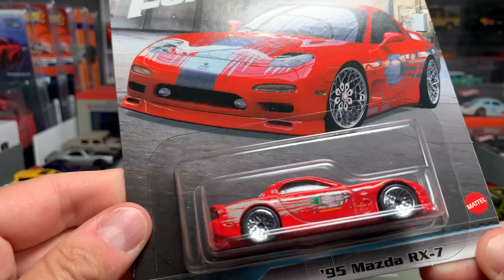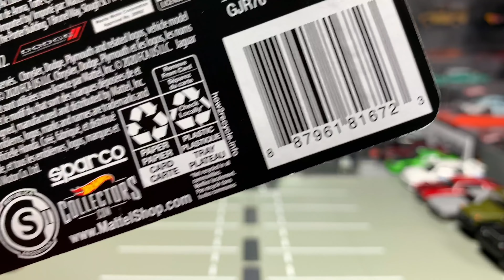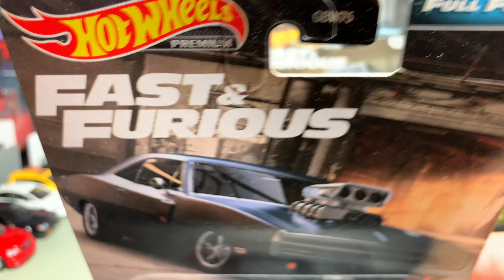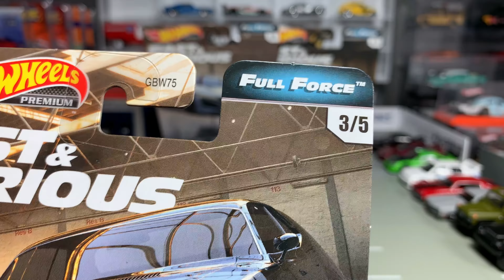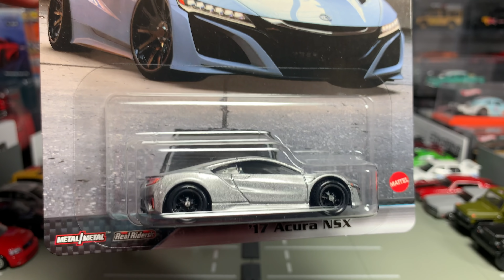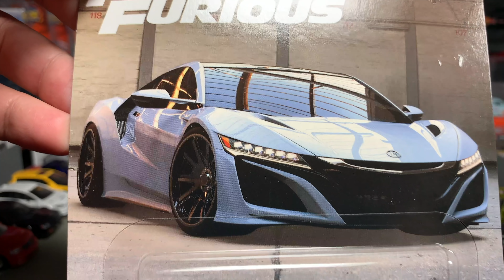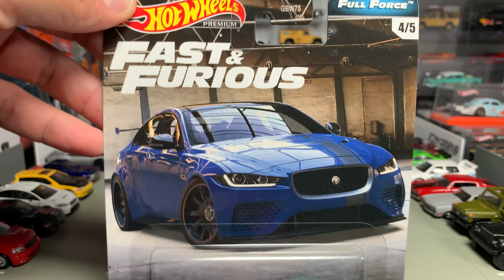Hot Wheels Fast & Furious Full Force Preview (and yeah, another Lamley Giveaway!)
The next Premium Mix of Hot Wheels Fast & Furious, Full Force, is here.  Mattel sent a case over, so that means one set to preview, and one to give away!  The way to win this set is different than the last two giveaways, so BE SURE to stay until the end to learn how to win this one.